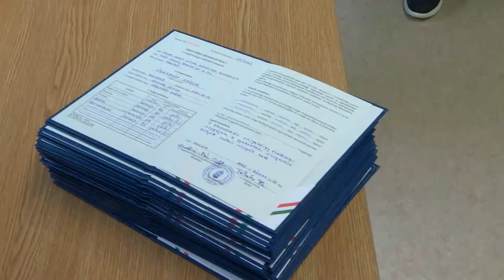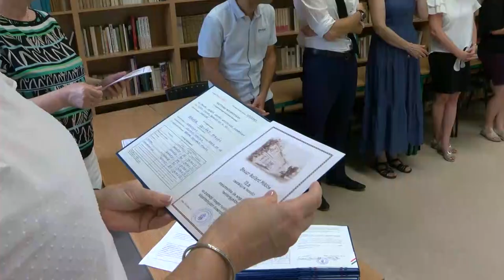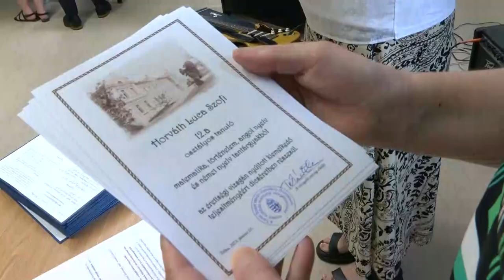Érettségi átadó a tolnai gimnáziumban - kiváló eredmények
Idén a Tolnai Szent István Katolikus Gimnázium nagyon sikeres évet zárt. Ugyanis kiválóan sikerültek az érettségi vizsgák, így minden fiatal remélhetőleg felvételt nyer abba felsőoktatási intézménybe, ahová szeretne tovább menni.